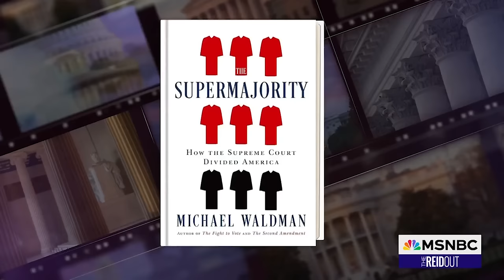Watch the ReidOut with Joy Reid Highlights: Feb. 23